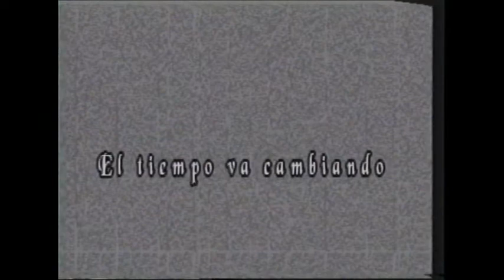Plaza Independencia hasta el año 1999....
Te acordás ??